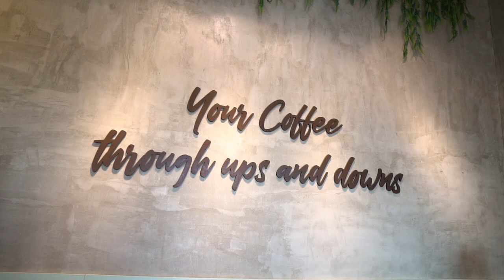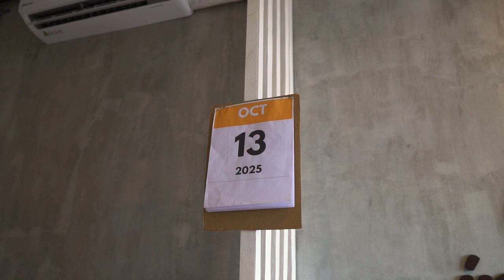Juxtapose / Likha Short Film Lab 2024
“JUXTAPOSE”
Directed by Richard Ariola

Synopsis: Dash, lonely and searching, and Daryll, content with life, live parallel lives that never intersect—until one fateful night. When their worlds collide, they face an unexpected and life-changing challenge. What will they discover about love, friendship, and themselves?

Verse Inspiration: "But God demonstrates his own love for us in this: While we were still sinners, Christ died for us." (Romans 5:8)